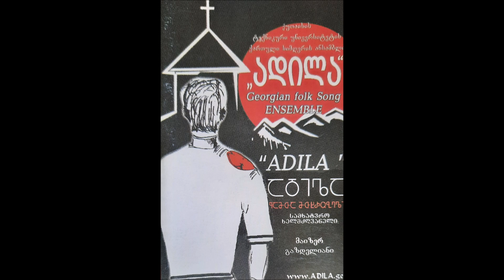ქუთაისის ტექნიკური უნივერსიტეტის ანსამბლი "ადილა" - გუთნური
ქართული ხალხური სიმღერა
ასრულებს: ქუთაისის ტექნიკური უნივერსიტეტის ქართული სიმღერის ანსამბლი "ადილა", სამხატვრო ხელმძღვანელი მაიზერ გაზდელიანი
სიმღერა ალბომიდან "ადილა"